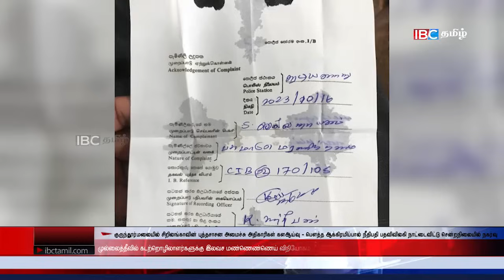ஐபிசி தமிழின் பிரதான செய்திகள் 18.10.2023 | Srilanka Latest News | Srilanka Tamil News